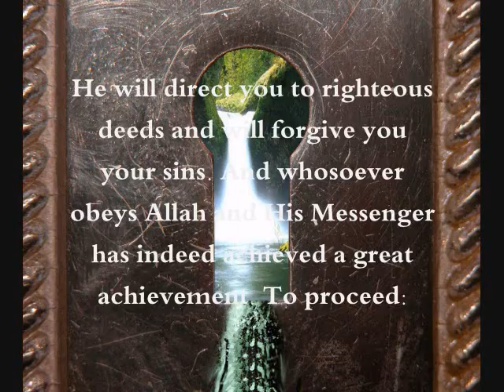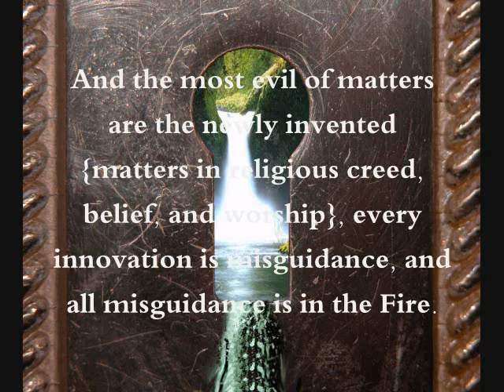Monotheism (Tawheed) is the Key to Paradise Part 1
Tawheed (Monotheism) is the Key to Jannah (Garden of Eden; Paradise) by: Abu Hakeem Bilaal Davis by: Abu Hakeem Bilaal Davis